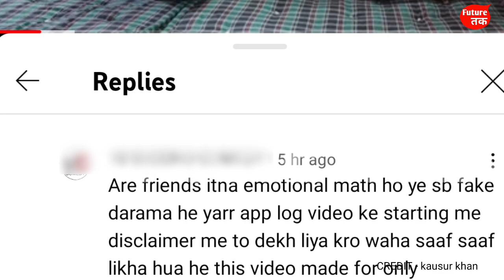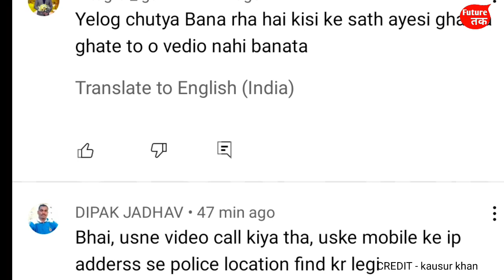कौसर खान को क्या kidnap | @kausarkhan77 8 दिन से चल रहा है ड्रामा ? | ये सब एक prank था | जानो सच!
कौसर खान को क्या kidnap | ‎@Kausar Khan   8 दिन से चल रहा है ड्रामा  | ये सब एक prank था | जानो सच !
futureTak Follow me Social media

1. This video has no negative impact on the original works (It would actually be positive for them)
2. This video is also for teaching purposes. 3. It is not transformative in nature.
4. I only used bits and pieces of videos to get the point across where necessary.